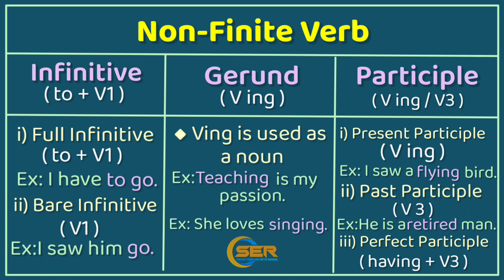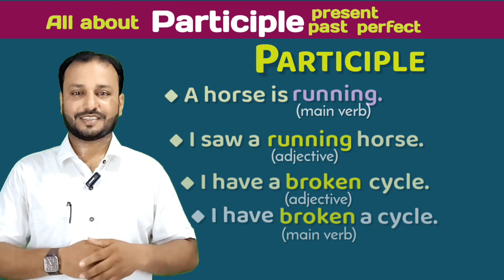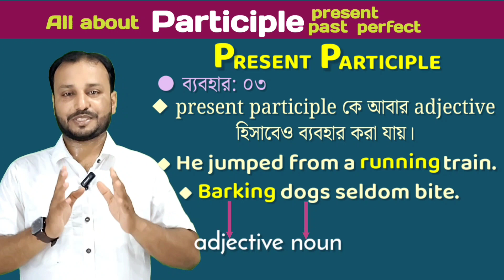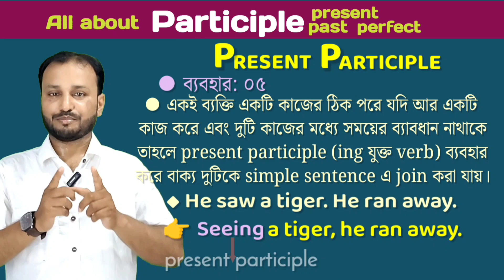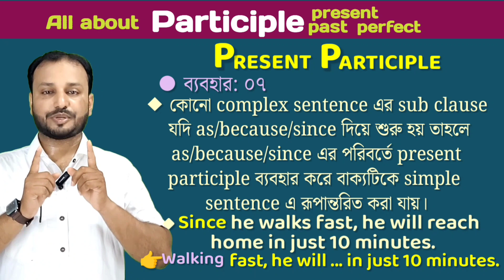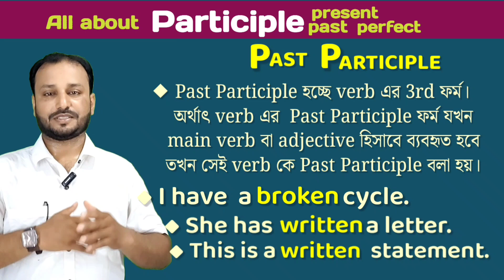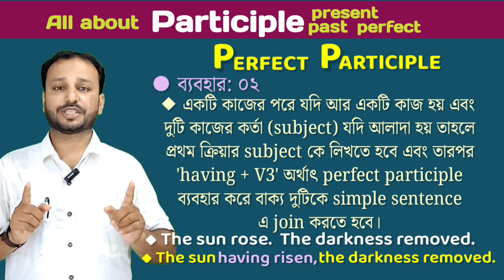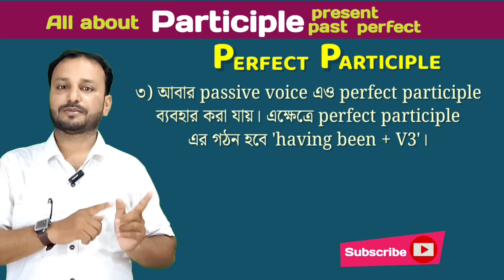Participle in English | Present Participle | Past Participle | Perfect Participle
About this video: This is very important for English learners. This video is all about participles. Most of the students often confuse about this topic. Here I have tried my level best to discuss and explain all the participle in a very simple and easy manner. Here you can learn about present participle, past participle and perfect participle, their usage and difference. Everything is here.